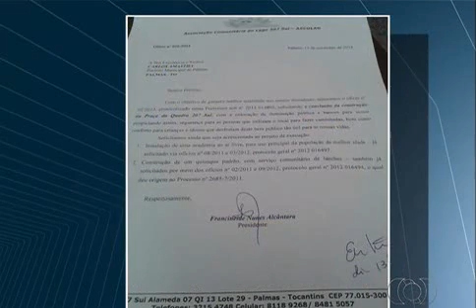Moradores da quadra 207 em Palmas registram e reclamam da grama seca. JA1ª Ed. - 25/08/2015